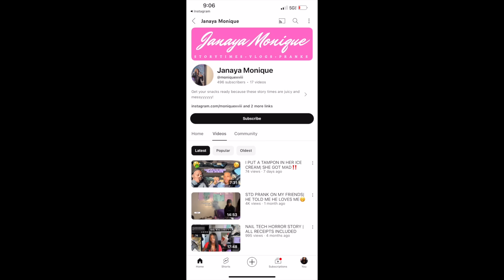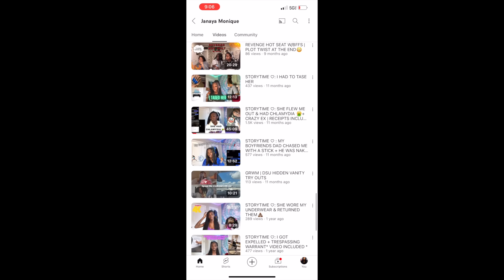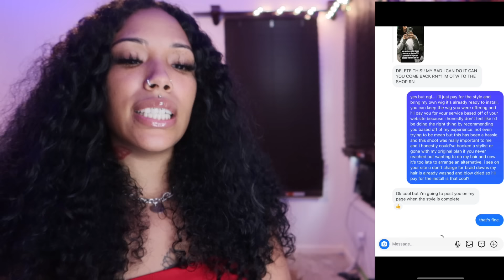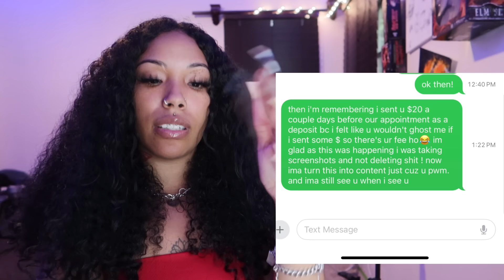STORYTIME : HAIRSTYLIST WANTED TO FIGHT? + RECEIPTS * MUST WATCH * | ChesaTheBrat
watch this  in HD (:
back again with another mf video for you guys !

Subject : {YOUTUBE PROMO}
FAQ:
how do you pronounce your name : chess-uh
what do you film with : canon G7x mark iii
what do you edit with: FCPx